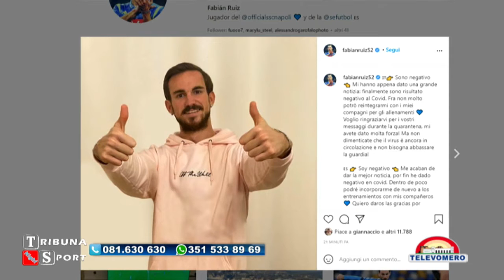TRIBUNA SPORT NIGHT 4 FEBBRAIO 2021